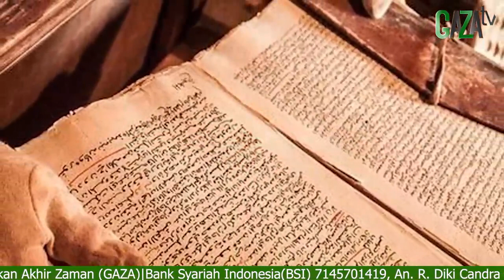MIMPI MUHAMMAD QASIM SESUAI DENGAN HADIS DAN MANUSKRIP KUNO DARI TAHUN 4 H - GAZAtv